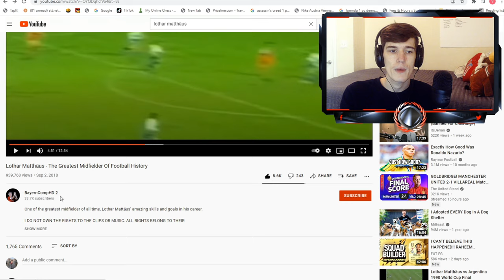AMERICAN Reacts To Lothar Mattäus - THE GREATEST MIDFIELDER IN FOOTBALL HISTORY??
We're back at it with the videos, trying to be more consistent this time!! Hope yall enjoyed this one.